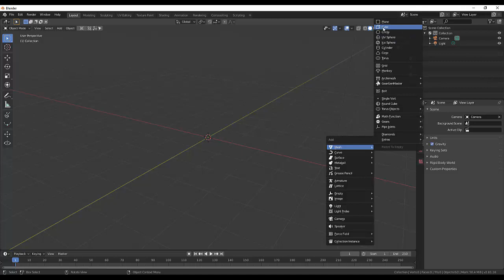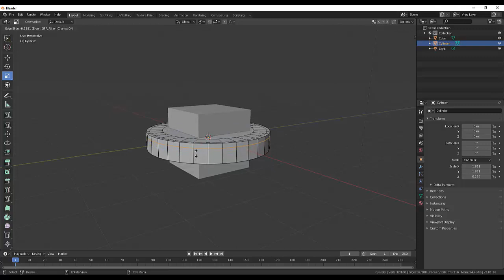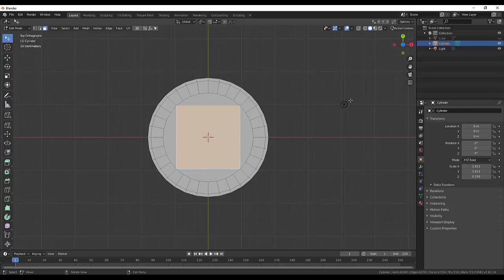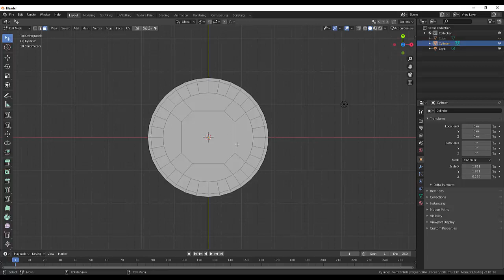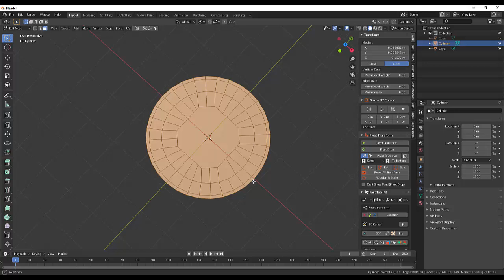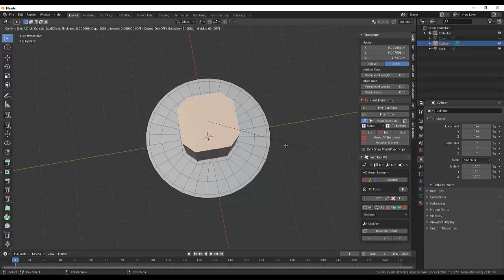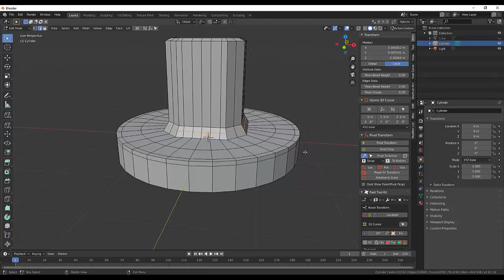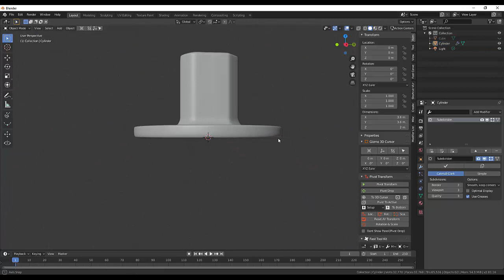05. Blender Hard Surface Modeling. Тянем из круга квадрат